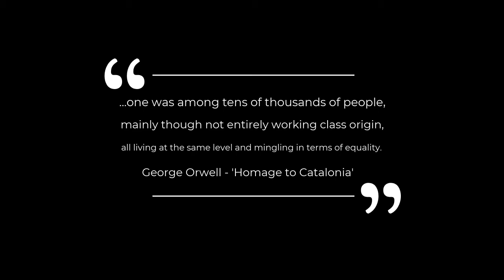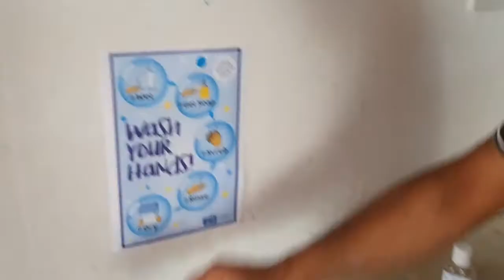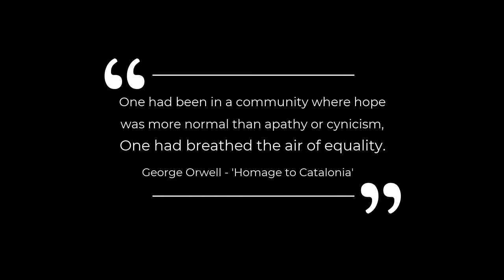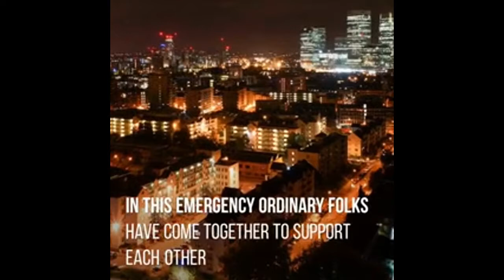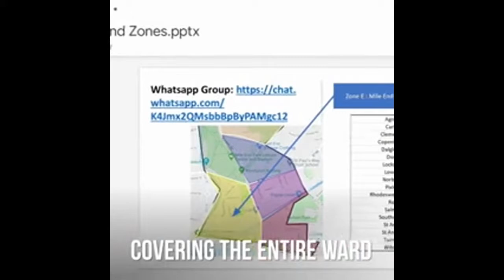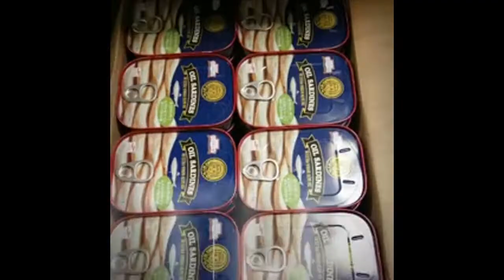Voices of Tower Hamlets #010 " A COVID Ramadan".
In answer to the question of how are things in the East End during COVID-19?

I went out speaking to volunteers who are on the frontline every day, ordinary folks coming together, to support the vulnerable.

In Homage to Catalonia, he records:

“Up here in Aragon one was among tens of thousands of people, mainly though not entirely working class origin, all living at the same level and mingling in terms of equality. In theory, it was perfect equality, and even in practice it was far from it.

There is a sense in which it would be true to say that one was experiencing a foretaste of Socialism, by which I mean that the prevailing mental atmosphere was that of Socialism.

….One had been in a community where hope was more normal than apathy or cynicism, where the word “comrade” stood for comradeship and not as in most countries for humbug. One had breathed the air of equality.”